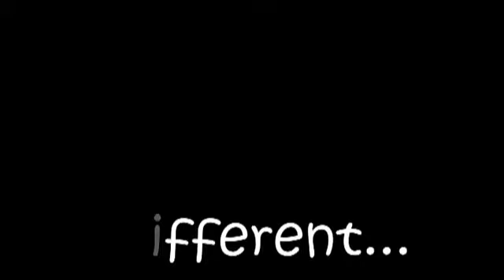Hardcore Revelation (24th October 2009) : Trackmaster Music Set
Hardcore Revelation brings you the very best of Hardcore, to your doorstep in Basingstoke.

Check out this first set video from the last Hardcore Revelation event on the 24th October 2009 at the Bang Bar. Featuring the Trackmaster Music Showcase along side a host of other awesome DJs & MCs.

Stay informed by following these links..

Also available on Facebook here..

Please leave your feedback! (",)